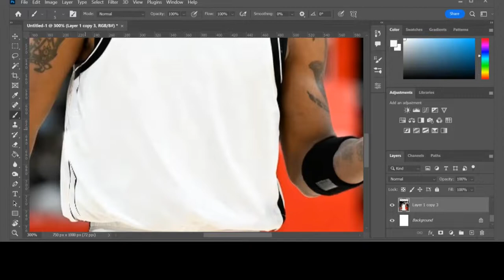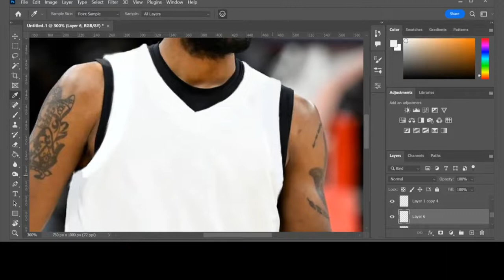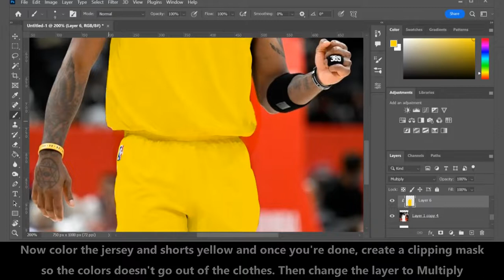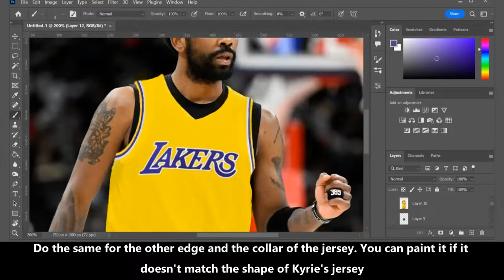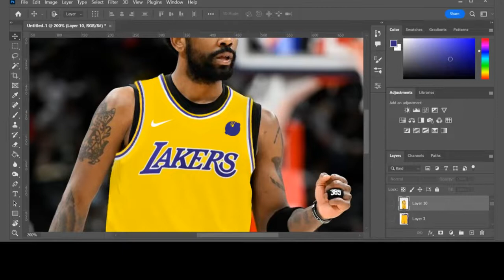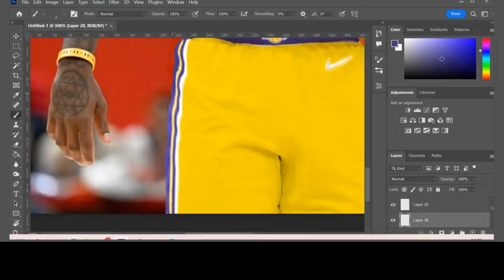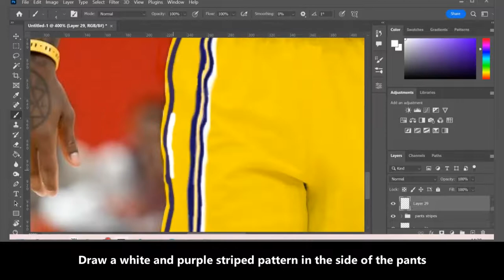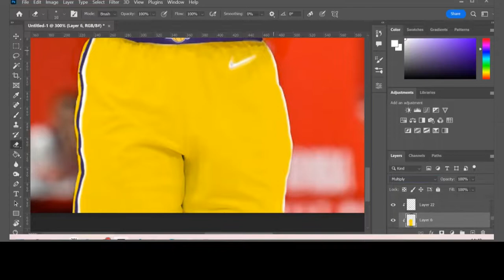Kyrie Irving to Lakers | Jersey Swap Tutorial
How to change Kyrie Irving jersey from Nets to Lakers uniform Photoshop Tutorial

Hello! It's called Fadils_Art and I upload content about art, photoshop edits, and other things related to crafts or art. If you like either of those things or you like all of it, I recommend you to subscribe to my channel so you can get updates when I post a new video. I post about 1-2 times a week on any day. So if you are a fan of my content, keep a lookout for my videos floating around Youtube!

Be a Fadils_Art Loyal Viewer with these Steps!
▶️ Turn on your notifications to get updates from my channel
▶️ Smash that thumbs-up button to make it blue!
▶️ Comment your opinions of my video